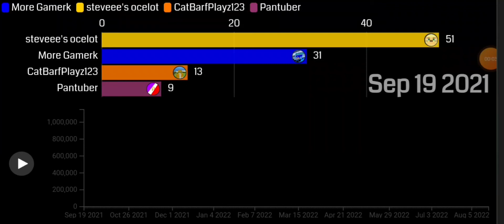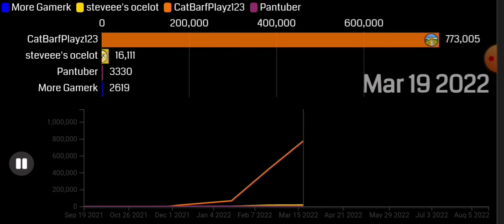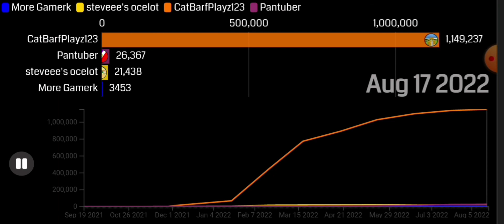CatBarfPlayz123 and 3 others Subscriber Future Prediction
this is 99.99% fake bur it's for entertainment